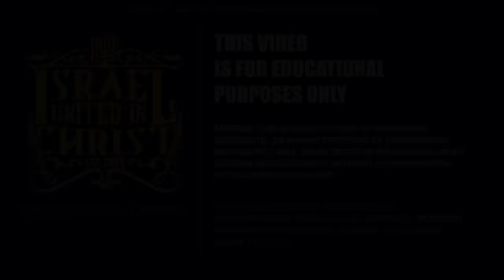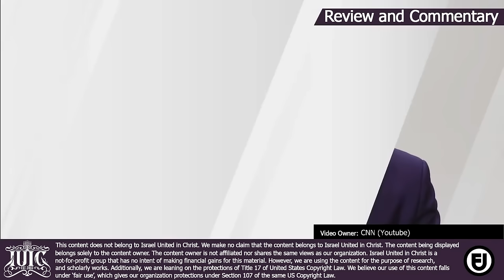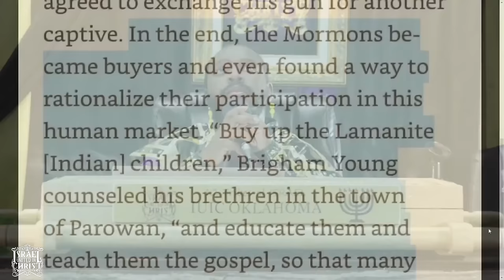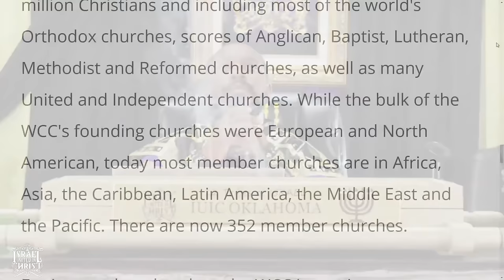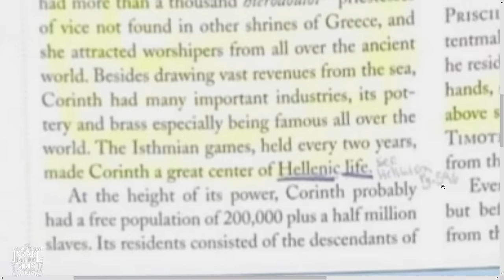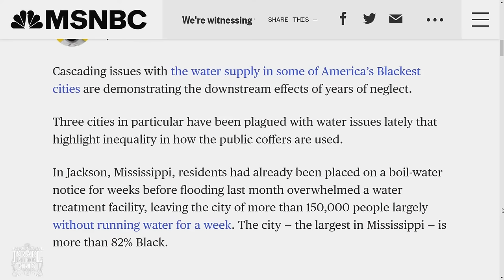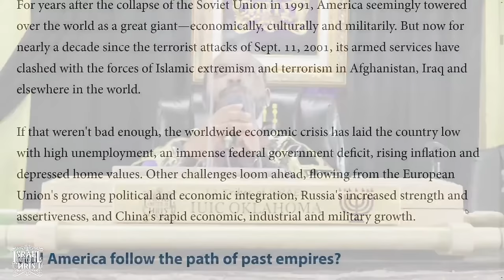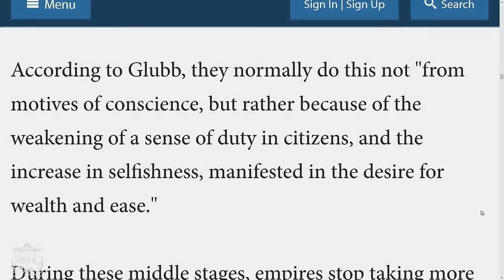I am God I Change Not, Christian Nationalism and Grace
Featuring: Captain Lemuel (100)

Primary Contact Person: Deacon Isaac
Secondary Contact Person: Captain Lemuel